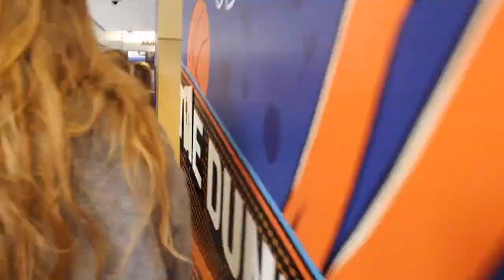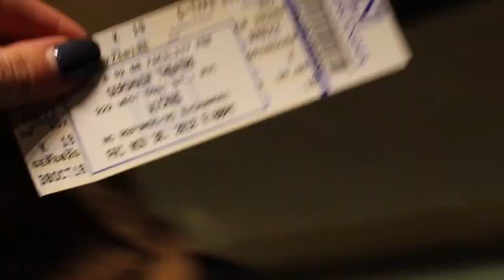Shawnee Mission East New York Trip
New York Trip